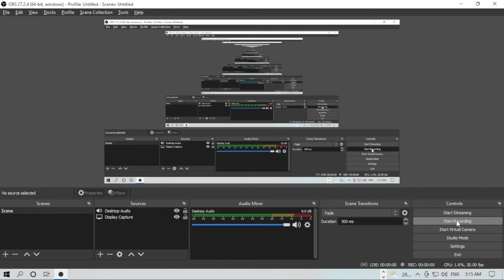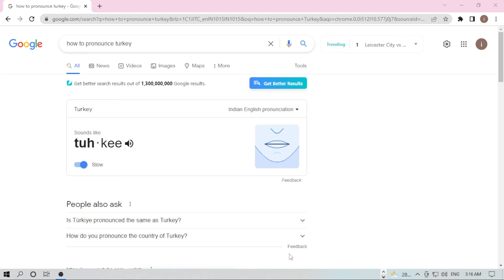how to pronounce Turkey